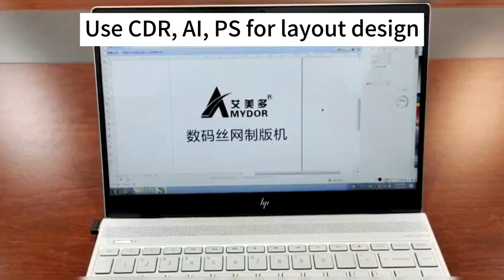No Film, No Exposure, No Development, No Chemicals, Digital Silk Screen Plate Printing Machine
This silk screen printer does not require glue, film, printing, washing, or chemicals. It only needs to edit text or patterns on the computer to make plates directly.